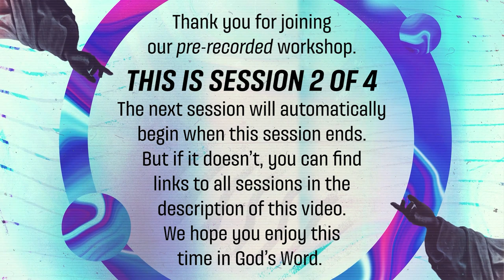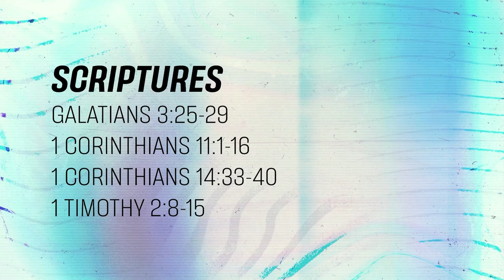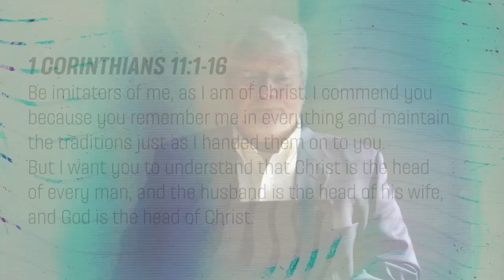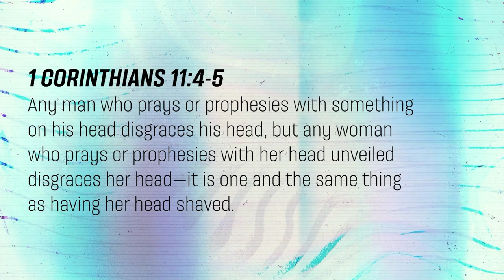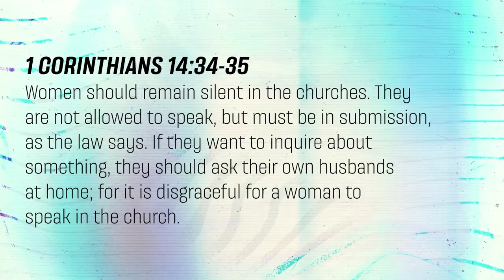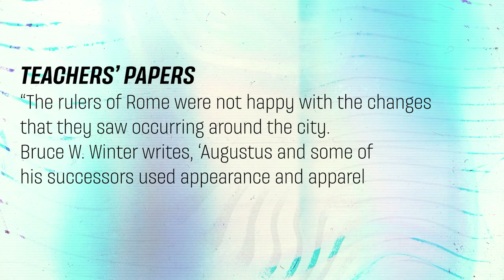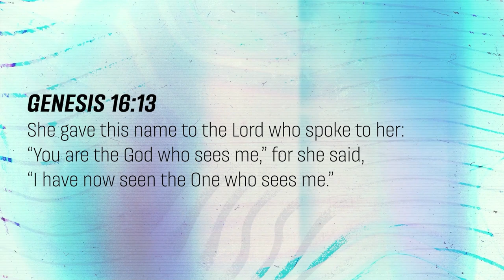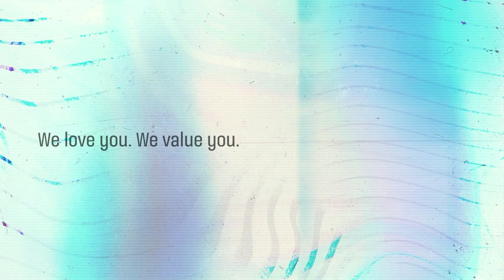Session 2 of 4: The Assembly [ENGLISH]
Thank you for joining our workshop. This is session 2 of 4. Here are the links to all four sessions.